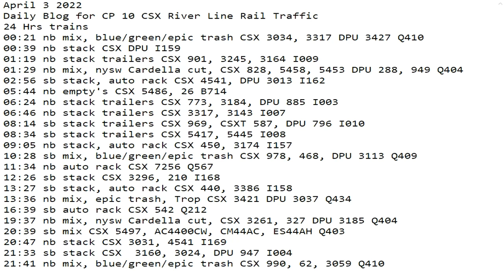April 3 2022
24 Hrs trains
00:21 nb mix, blue/green/epic trash CSX 3034, 3317 DPU 3427 Q410
00:39 nb stack CSX DPU I159
01:19 nb stack trailers CSX 901, 3245, 3164 I009
01:29 nb mix, nysw Cardella cut, CSX 828, 5458, 5453 DPU 288, 949 Q404
02:56 sb stack, auto rack CSX 4541, DPU 3013 I162
05:44 nb empty's CSX 5486, 26 B714
06:24 nb stack trailers CSX 773, 3184, DPU 885 I003
06:46 nb stack trailers CSX 3317, 3143 I007
08:14 sb stack trailers CSX 969, CSXT 587, DPU 796 I010
08:34 sb stack trailers CSX 5417, 5445 I008
09:05 nb stack, auto rack CSX 450, 3174 I157
10:28 sb mix, blue/green/epic trash CSX 978, 468, DPU 3113 Q409
11:34 nb auto rack CSX 7256 Q567
12:26 sb stack CSX 3296, 210 I168
13:27 sb stack, auto rack CSX 440, 3386 I158
13:36 nb mix, epic trash, Trop CSX 3421 DPU 3037 Q434
16:39 sb auto rack CSX 542 Q212
19:37 nb mix, nysw Cardella cut, CSX 3261, 327 DPU 3185 Q404
20:39 sb mix CSX 5497, AC4400CW, CM44AC, ES44AH Q403
20:47 nb stack CSX 3031, 4541 I169
21:33 sb stack CSX  3160, 3024, DPU 947 I004
21:41 nb mix, blue/green/epic trash CSX 990, 62, 3059 Q410